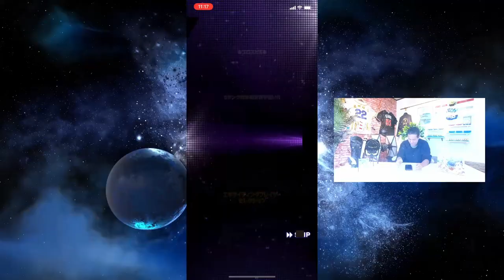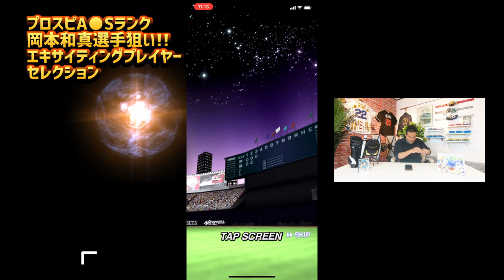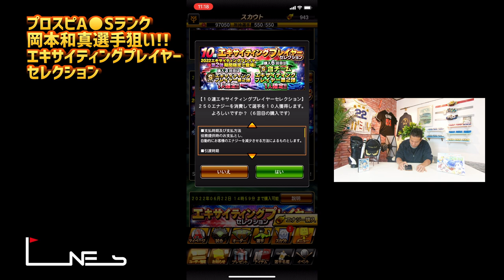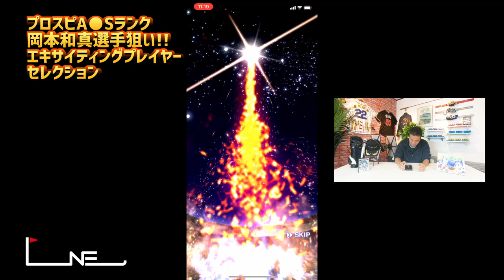元気玉!!岡本和真選手獲得【プロスピA】エキサイティングプレイヤー第2弾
【プロスピA 2022】10連エキサイティングプレイヤーセレクション！第二弾は、元気玉で岡本和真選手を是非ゲットしたい！！みんな、オラに元気を分けてくれ！！